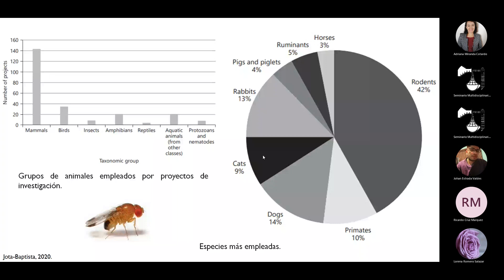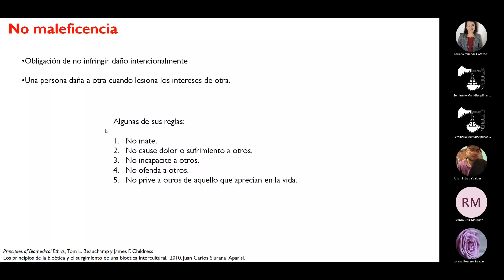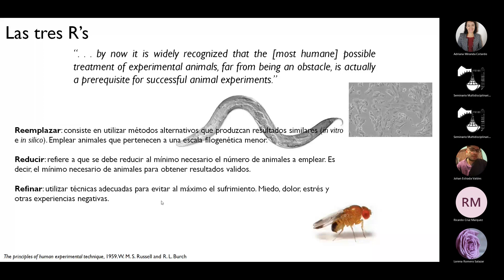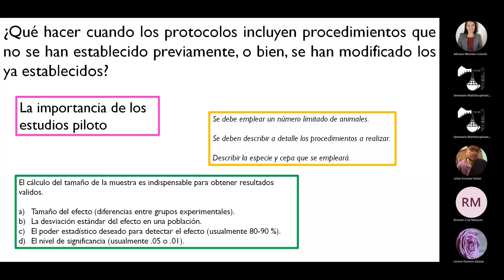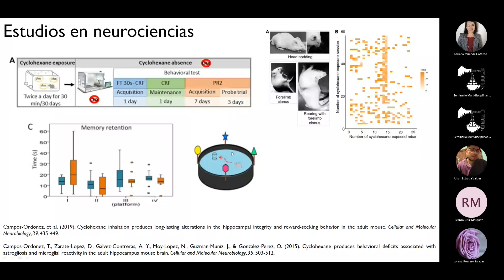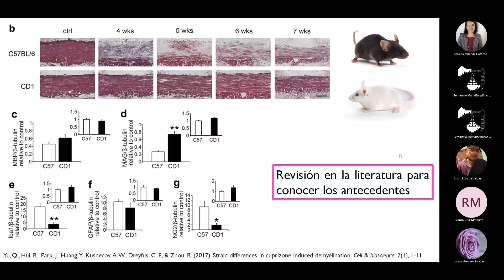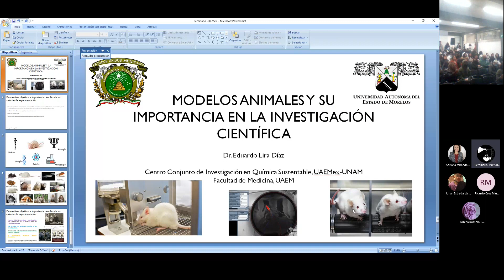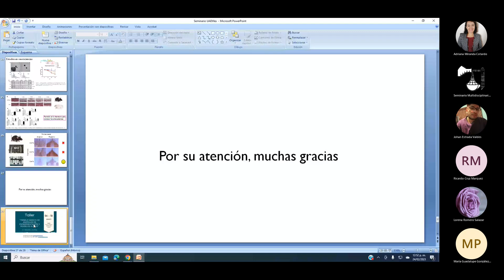Modelos animales y su importancia en la investigación científica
Dr. en C. Eduardo Lira Díaz
Centro Conjunto de Investigación en Química Sustentable
UAEMéx - UNAM